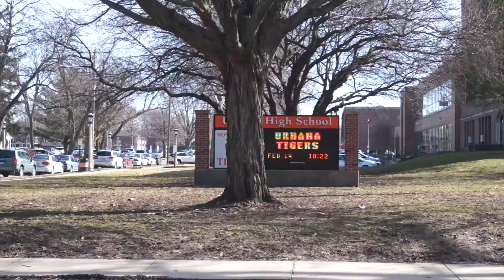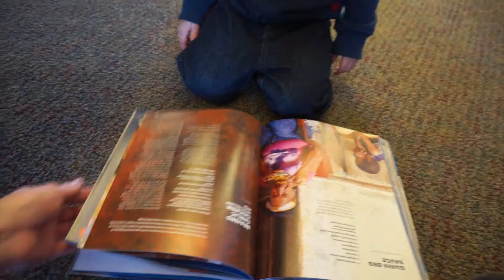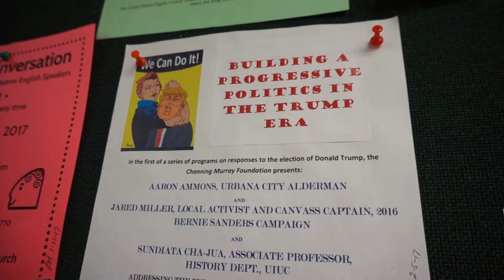Весна, цветы и шишки в Карл парке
14 февраля 2017. Гуляем в Карл парке. Дети надулись. Собираем шишки, смотрим подснежники и крокусы. Публичная библиотека Урбаны. Домашний ремонт, продолжаем шкурить прачечную.